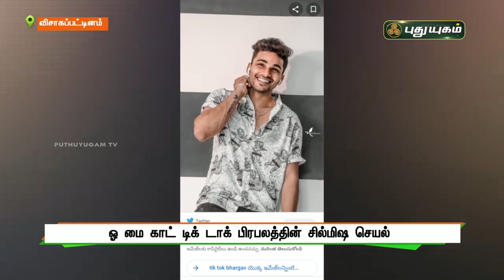டிக் டாக் பிரபலத்தின் சில்மிஷ செயல் ! FUN BUCKET பார்கவ் கைது | செய்தித் துளிகள் | PuthuyugamTV